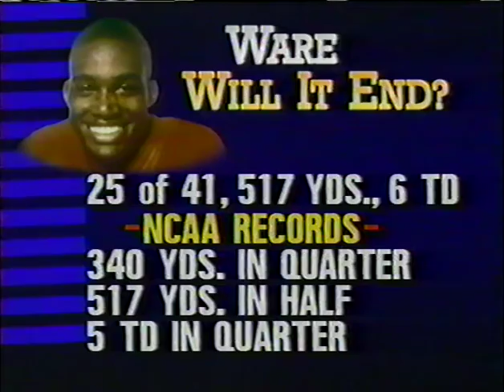SMU Mustangs vs Houston Cougars (October 21, 1989) "The Cougars Maul The Mustangs With 95 Points"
(Time: 2:01)  Bob Carpenter,  Lee Corso,  Beano Cook (ESPN)